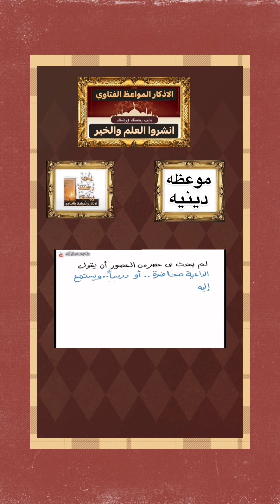موعظه دينيه ~ قيمه ومفيده اسمعوها اجر لايتصوره العقل لمعلم الناس بالخير..تابعوا الشيخ مشاري الخراز..